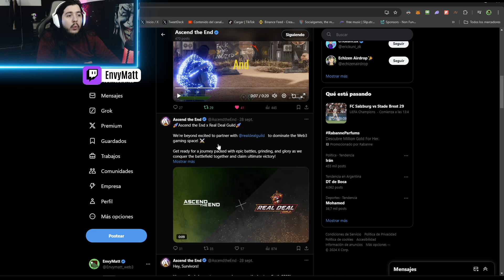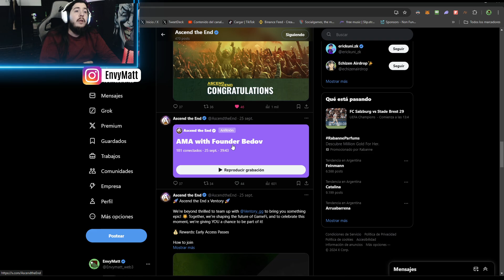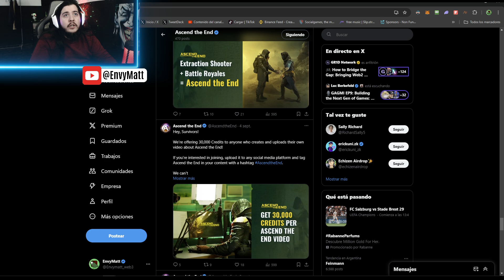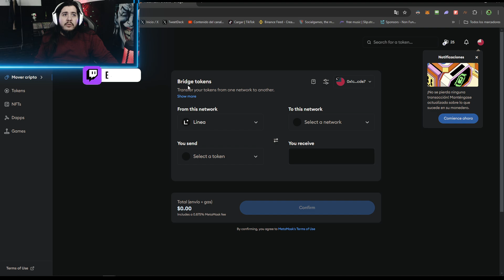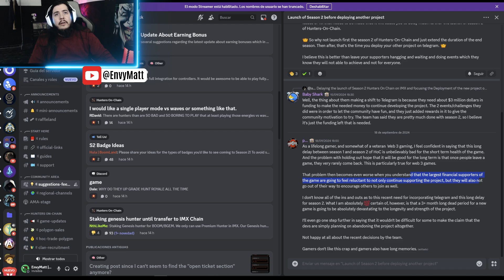🚀 ¡Mañana Minteamos los NFTs de Ascend the End Genesis! 🌟 Solo 200 NFTs Limitados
📢 No te pierdas ningún video: ¡Activa la 🔔 para ser el primero en verlos!